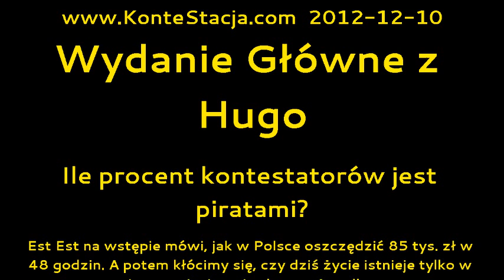Wydanie Główne z Hugo : Ile procent kontestatorów jest piratami?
Est Est na wstępie mówi, jak w Polsce oszczędzić 85 tys. zł w 48 godzin. A potem kłócimy się, czy dziś życie istnieje tylko w Internecie. I stwierdzamy, że tylko.